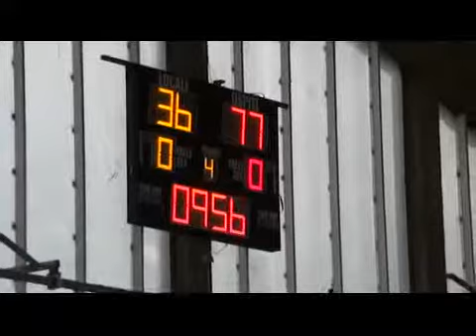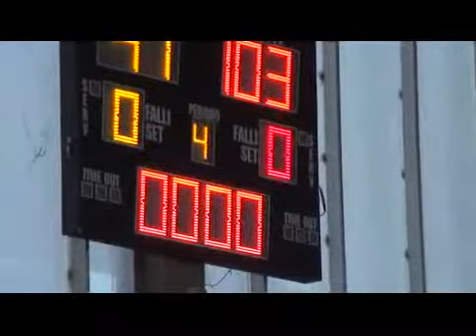4T. BK Fanum Fortunae - Sacrata BK P. Potenza .flv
- SEBASTIANI Gian Nicola Productions - Basket u14 Elite - 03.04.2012 ore 16,30 Palazzetto "S. Allende" Via S. Lazzaro 6 Fano (PS) BK Fanum Fortunae - Sacrata BK P. Potenza - (4° TEMPO VIDEO PARTITA)